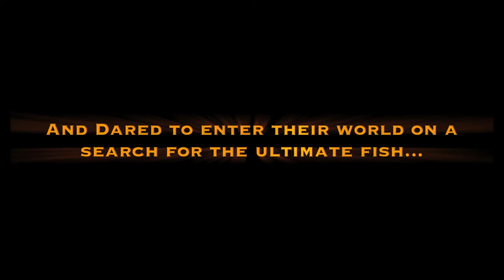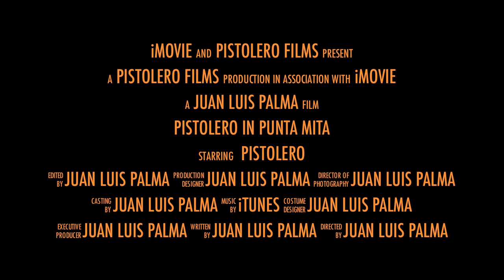one breath trailer.mov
spearfishing trailer movie